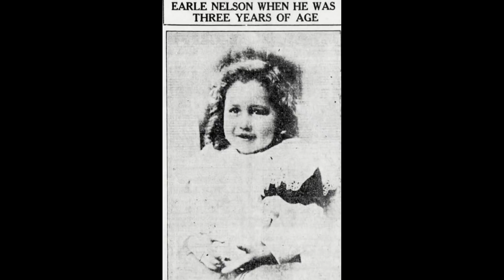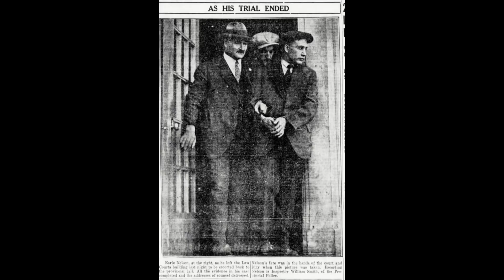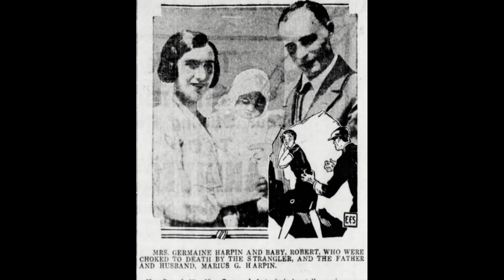EXECUTION OF THE GORILLA MAN - Earle Leonard Nelson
Hello the first known American serial sex killer of the twentieth century, Nelson, Earle Leonard.

Born in Philadelphia on May 12, 1897, Nelson was orphaned at nine months of age when his mother died of advanced venereal disease. Raised by an aunt whose religious zeal bordered on fanaticism, he was described as "quiet and morbid" during early childhood.